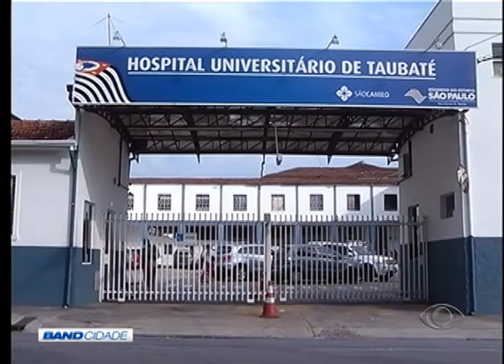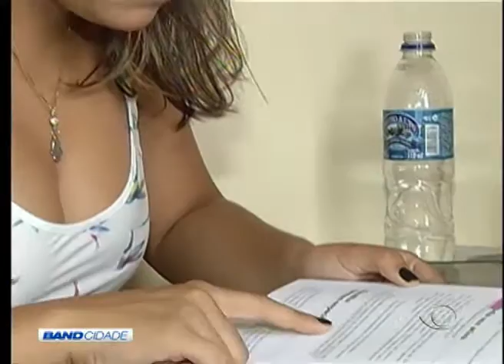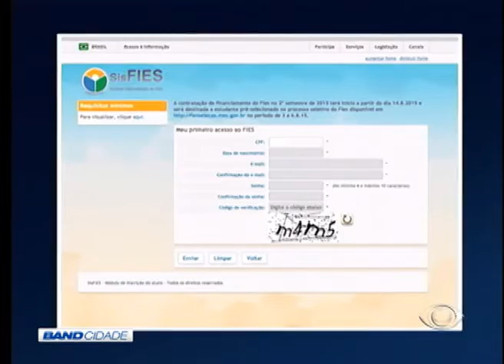BAND CIDADE 2ª EDIÇÃO 28 01 2016 PARTE 02